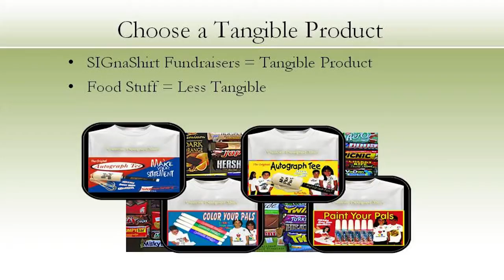Video 28 -- Product Evaluation for Prostate Cancer Charity Sports Fundraisers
To learn Product Evaluation for Prostate Cancer Charity Sports Fundraisers you must watch this Video 28 of a 30 video suite provided by SIGnaShirt Specialties Promotional Fundraisers.

For all schools, camps, clubs, teams, scouts, sports and scouting events, SIGnaShirt Specialties Promotional Fundraisers offer custom designed sports shirts and crafts, branded with your Prostate Cancer Charity logo.

WHOLESALE Prostate Cancer Charity Fundraising 'Custom Branded' Shirts, Craft Kits, Creativity Kits and promotional products with your Prostate Cancer Charity Logo

Custom shirts and crafts at wholesale prices for Prostate Cancer Charity fundraisers only available here: